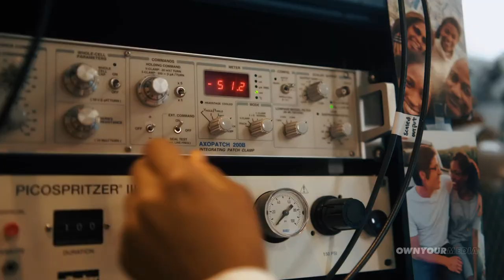GRIT Film Premiere | Directed by: Trevor Riley | Starring: Taylor Jefferson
Thank you for joining us for this virtual premiere of the short documentary, GRIT, directed by Trevor Riley, a climber and filmmaker based in New York City. GRIT features Taylor Jefferson, a rock climber and neuroscientist. In the film, Taylor shares insight into how she got into climbing, what motivates her as an athlete, and her current goals in the sport. She also discusses her research on chronic pain as a neuroscience PhD candidate at Northwestern University.

We're excited to share and enjoy the film together as a way to celebrate our love for the sport and motivate each other to reach our own climbing goals.